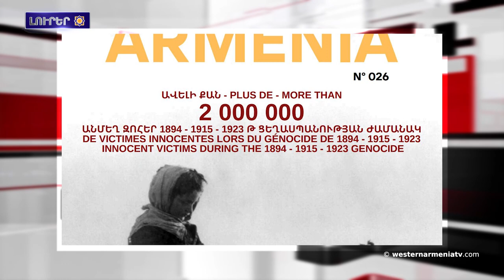Յամիդեան ցեղասպանութեան ժխտման հիմնական թեզերու հիմնադիր (Մաս երրորդ)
1. Յարգանքի տուրք Արեւմտեան Հայաստանի զինւորին
2. ԱՀՀ ԱԺ 19-րդ նիստ
3. Ցեղասպանութիւնը եւ տեղահանութիւնը խորը վերքեր  են թողած ․Խաչիկ Հայկանեան
4. Լոյս է տեսած Western Armenia ամսագիրին 26-րդ համարը
5. Յամիդեան ցեղասպանութեան ժխտման հիմնական թեզերու հիմնադիր (Մաս երրորդ)
6. Արմինէ Անդայի «Թռչող տերեւներու երգը» ֆիլմը մրցանակի է արժանացած Պէյրութի կինոփառատոնին
7. 01 Մայիս Քարին տակը «Ճինջեխի օր» էր